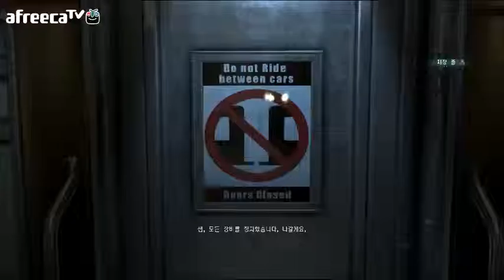검은네로] 스프린터셀 블랙리스트 - 최첨단 장비&잠입&액션- [12]